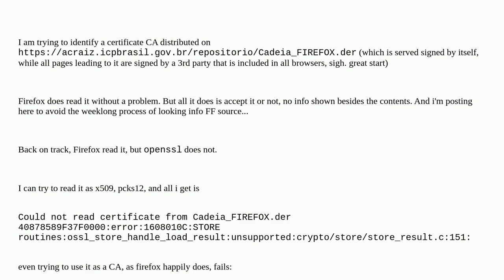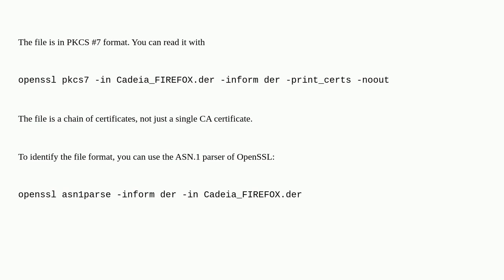Security: How to identify certificate package type?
How to identify certificate package type?

A special thanks goes out to the awesome community

  certificates certificate-authority openssl